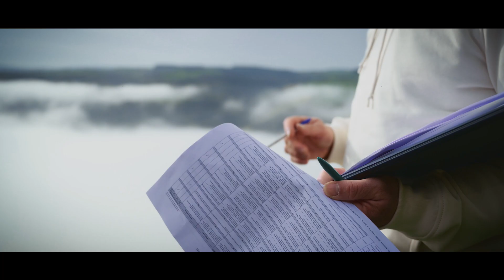Aktiver Naturschutz in der Dörscheider Heide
Die Dörscheider Heide am Mittelrhein ist ein Hotspot der Artenvielfalt. An den warmen Hängen mit der Vielfalt an kleinen Weinbergen, Streuobstwiesen und Wäldern tummeln sich besonders viele Insekten. Seit gut drei Jahren setzen wir von Naturefund uns daher für den Erhalt dieser einzigartigen Landschaft ein. Dank einer großzügigen Förderung der @DeutschePostcodeLotterie waren wir in der Lage, Flächen zu kaufen und da, wo es nötig ist, zu renaturieren. Gemeinsam mit Winzern, Landwirten und Gemeinden wollen wir in Zukunft zudem Modellprojekte mit einer insektenfreundlichen, nachhaltigen und zugleich auch ertragreichen Landwirtschaft aufbauen.